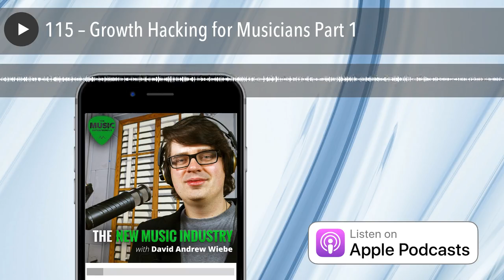115 – Growth Hacking for Musicians Part 1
Is it possible to forego certain steps to achieve success in music? Is it imperative that you pay your dues to get to where you want to go?

In this episode of The New Music Industry Podcast, I explore what growth hacking is and how it could apply to the music industry.

Podcast Highlights:

• 00:14 – What is a growth hacker?
• 00:23 – The norm in the music industry
• 01:00 – Why the music industry can’t be growth hacked
• 01:20 – What if you want to be signed to a label?
• 01:42 – Growth hacking in the music industry requires a different way of looking at things
• 02:18 – Independent success is what’s available to all of us
• 02:29 – Monetization opportunities many musicians aren’t taking advantage of
• 03:17 – What a growth hacker in the music industry looks like
• 03:47 – An overview of what I’ll be covering in this series
• 04:15 – Can you do it all yourself?
• 05:24 – It’s about what you do know that you can do well consistently
• 06:50 – Concluding thoughts

Transcription:

A growth hacker describes someone who only cares about one thing – growth.

Today, it gets talked about quite a bit in the internet business world, but not in the music world.

In the music industry, typically, people talk about working hard and paying their dues, spending countless hours making phone calls, making a 10-year commitment to their eventual success and so on.

I have nothing but respect and admiration for those who worked their way to the top. And, I don’t mean to take away anything from the efforts they put in to get to where they are. You and I will need to adopt a similar work ethic if we intend to create that level of success too.

When I think of bands like KISS, they were essentially music entrepreneurs. They experienced a lot of hardship early on, and they weren’t promised success, but they just kept going until they found it. That took persistence and resilience to achieve.

So, why can’t we growth hack the music industry?

Well, it’s mostly because of the gatekeepers that exist – namely record labels. Music for the masses is still a big business, though it certainly has its failings. And, the music business is what it is because people continue to consume Top 40 hits at a ferocious rate. Those with the most visibility tend to be the winners.

But what if you want to be signed to a label ?

In that case, you need to play their game. There’s no sense in cursing the darkness. If a label contract is what you want, then so be it. Go after it with gusto.

And, to be fair, there are more independent labels out there than ever. So, if you’re not attached to the idea of working with a major label, then your chances of achieving your goal just went up.

But the fact that there are gatekeepers in the industry doesn’t need to stop you from growth hacking in music. If a startup or internet business can do it, certainly you and I can too. All it requires is a different way of looking at things.

Getting signed to a label is the traditional model of success. And yet, even if you do get to sign on the dotted line, you aren’t assured fame and fortune. You can just as easily get chewed up and spat out. If you’re lucky, you’ll get to keep 10 to 15% of your total revenue.

Ironically, if you achieve independent success and build a significant following and fan base, labels may begin approaching you and not the other way around.

Label or no label, independent success is what’s available to all of us. But it may require that we create our own revenue ecosystem along the way.

Does that sound complicated? Well, it doesn’t have to be.

I’ve talked about plenty of opportunities on the blog and the podcast that many musicians have yet to take advantage of. Here’s a short list:

• Blogging .
• Advertising.
• Bundling and packing your music products .
• Membership sites .

And, that’s just the beginning. I’ve helped many people identify revenue streams for their music careers and businesses. I happen to think I’m pretty good at this.

If you listened to episode 108 of the podcast with Jules Schroeder , then you already know that it’s possible to cobble together many revenue streams to create a living and beyond. But this may not be possible if you focus entirely on music streams and live performance opportunities. That’s just not cutting it for many musicians out there today.

I’ve never talked to him before, but I’ve read many of Tom Hess’ articles, and I know he would agree. If you want to make it in music, you need to create many revenue streams – not just one.

When I think of someone that’s growth hacking the music industry, I imagine someone who’s focused on creating a great product and appealing to a specific audience. I think of someone that’s taking an aggressive approach to their career, focusing on their strengths and ma